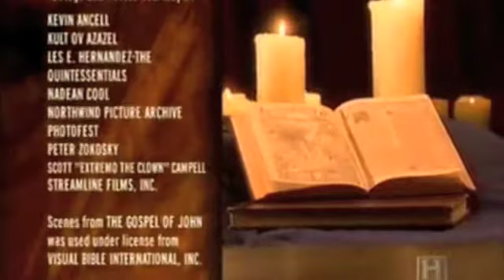The Quintessentials on the History Channel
Uploaded a better version. Two of our album covers (an earlier version of "Legends from the Grave" and "Pentagonal Revisionism") featured on the History Channel documetary, "Hell: the Devil's Domian" (Bill Brummell Productions) where you can also see "Les Hernandez & The Quintessentials" credited at the end. Special thanks for the referral to Magus Peter H. Gilmore of the Church of Satan.